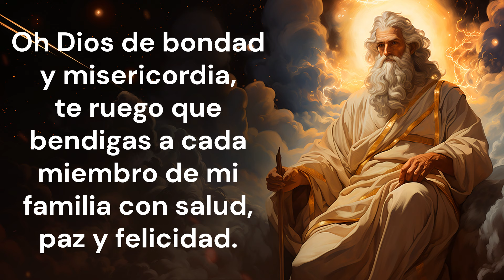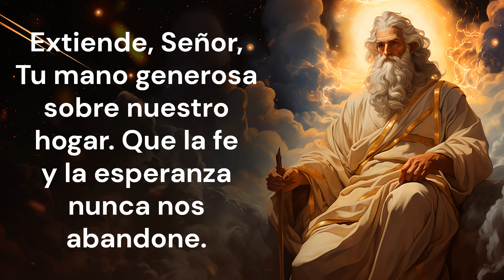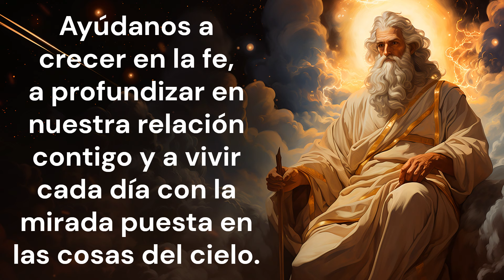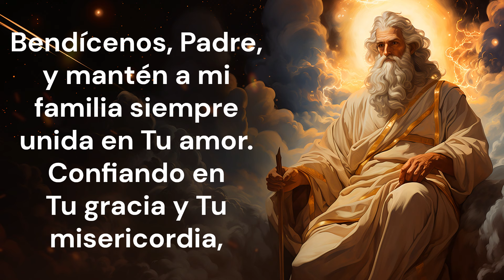ORACIÓN A DIOS POR EL BIENESTAR DE MI FAMILIA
Este video te guía en una oración sincera suplicando a Dios que bendiga a tu familia con salud, amor y prosperidad, manteniendo a cada miembro bajo su cuidado y gracia divina.